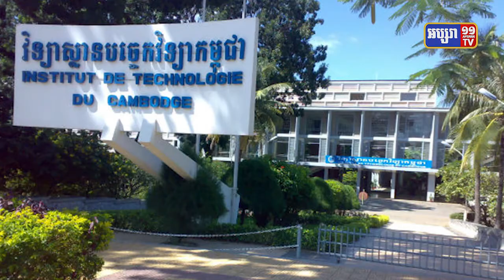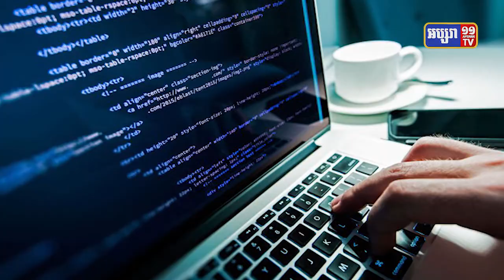Women Tech Talk ប្រធានបទ៖ ស្ត្រីក្នុងវិស័យបច្ចេកវិទ្យានិងទូរគមនាគមន៍ 27 12 2020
កម្មវិធី Women Tech Talk
ជួបជាមួយលោកស្រី ហ្វាត ស៊ីអែម
ដែលមានតួនាទីជាប្រធានផ្នែករៀបចំគម្រោងបញ្ជូនទិន្នន័យរបស់ក្រុមហ៊ុន Cellcard
បកស្រាយក្រោមប្រធានបទ៖ ស្ត្រីក្នុងវិស័យបច្ចេកវិទ្យានិងទូរគមនាគមន៍